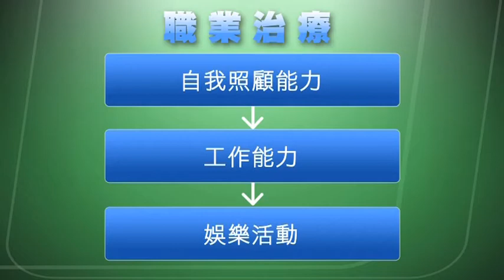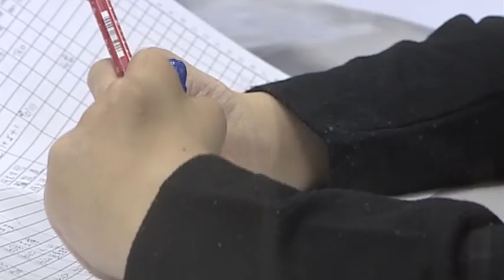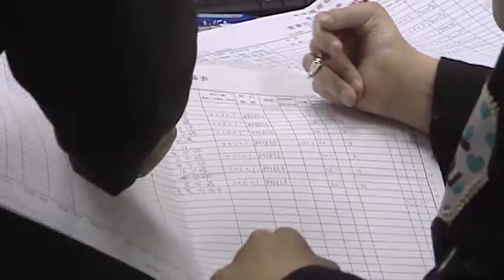【杏林在線】殘疾人士投身職場準備